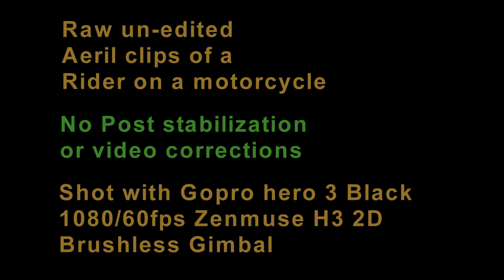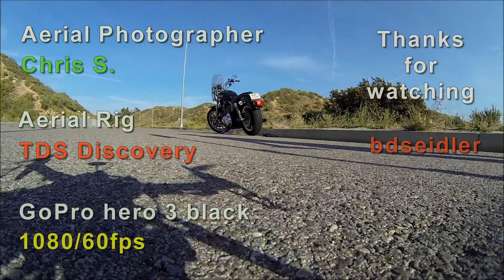Harley Aerials Demo Reel FPV UAV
A few aerial shots of the TBS Discovery at work.
We set out to capture a small moving target. This time I manned the motorcycle and Chris did a great job getting as close as he could with the TBS without hitting me. Always looking for new and exciting things to shoot so if you have any ideas or suggestions, shoot me a comment.
We can also shoot in 2 or 4k
Aerial Pilot for Hire. Any Gig large or small may be considered. Prices vary depending on location and amount of time.
Using same gear in this video or pilot your aerial rig. Includes a co-pilot to insure safety and rapid set up. We use a 19" monitor so you can watch live footage of what is being filmed. Interested???
Contact Chris John Gaughan on FaceBook for more info or leave a comment here in the comment section.

We'll make more

Kaminanda, Luminous
on Year of the Golden Dragon